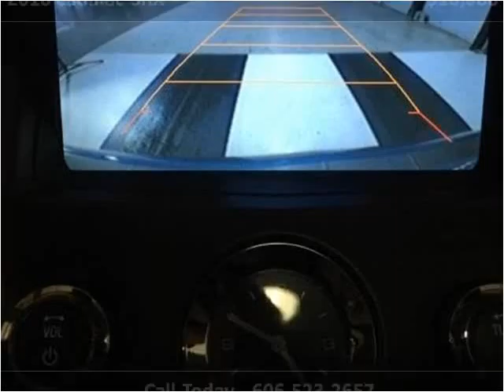2010 Cadillac SRX Used Cars Corbin KY